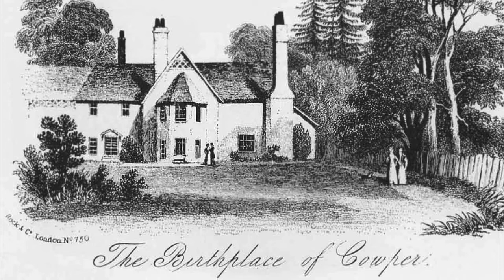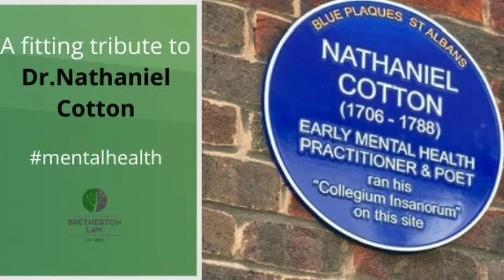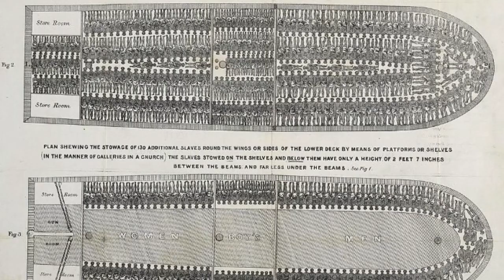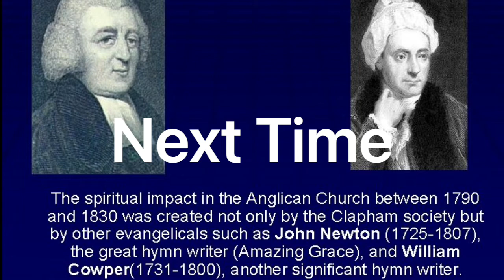The Abolition of Slavery : The Abolitionists that fought for freedom.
This important part of our history. The people that campaigned to end this horrific trade of human life.  William Cowper, John Newton. Amazing Grace What does this famous hymn mean?